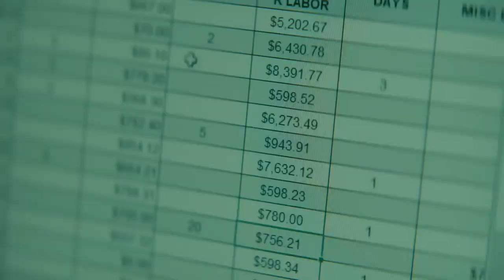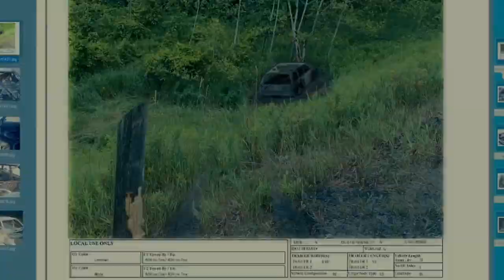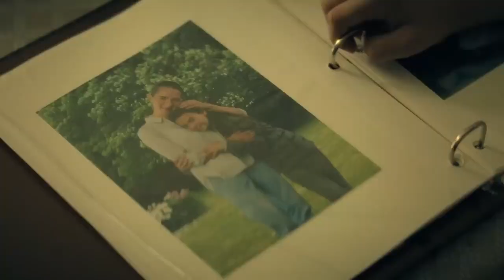The Marsh King's Daughter 2023 Film Explained in Hindi Story Summarized हिन्दी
The Marsh King's Daughter (2023) Full Thriller movie explained in Hindi. The American psychological Thriller film “The Marsh King's Daughter” story summarized with a full ending in हिन्दी explanation. The plot is about a a brave young girl named Lily. Lily had a big mystery to solve, one that had been part of her life for as long as she could remember. Many years ago, Lily's mom was taken away by a bad man. This man was no stranger; he was someone from her mom's past, someone very dangerous. One day, Lily's dad, who had been in jail for a long time, finally got out. But this wasn't good news for Lily and her family. When her dad came back, her mom saw ghosts from her past. Her dad wasn't just any dad; he was the bad man who had taken her away all those years ago. Now, Lily's mom was very scared. She was afraid that this bad man might try to do something terrible again, not just to her, but to Lily and her sister too. So, Lily's mom made a big decision. She decided to become a detective in her own life story. She knew she had to find this bad man before he could find them. Lily was determined too. She wanted to protect her family and make sure that no one could ever hurt them again.

Together, Lily and her mom turned into real-life superheroes. They asked questions, looked for clues, and followed every trail. It was like a giant puzzle they needed to solve, and they were not going to give up until they put all the pieces together. They knew it was going to be hard, and sometimes scary, but they also knew they had each other.